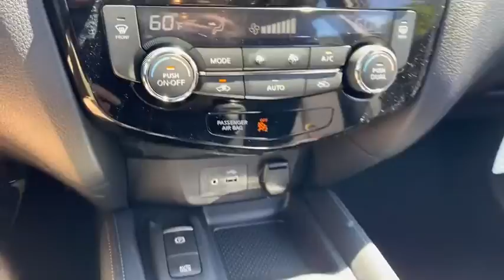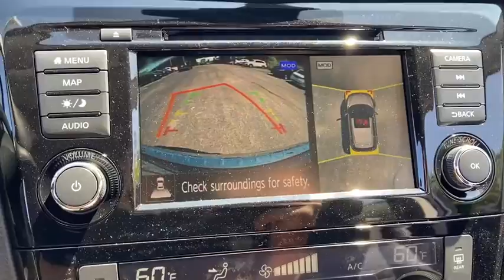2020 Nissan Rogue Sport Skokie, Niles, Glenview,Morton Grove, Chicagoland area, IL N10649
2020 Nissan Rogue Sport available in Skokie, Illinois at Martin Nissan. Servicing the Niles, Glenview,Morton Grove, Chicagoland, IL  area.
2020 Nissan Rogue Sport SL - Stock#: N10649 - VIN#: JN1BJ1CWXLW643603

Martin Nissan
5240 Golf Road

Home of the Lifetime Oil Change and Tire Rotation Program. Call today for details. This Nissan includes: [B93] CHROME REAR BUMPER PROTECTOR (PIO) [B92] SPLASH GUARDS (PIO) [C03] 50 STATE EMISSIONS [B94] ROOF RAIL CROSS BARS (PIO) Luggage Rack [L92] 2-PIECE CARPETED CARGO AREA PROTECTOR Floor Mats *Note - For third party subscriptions or services, please contact the dealer for more information.* This SUV gives you versatility, style and comfort all in one vehicle. Enjoy the grip and control of AWD performance in this nicely equipped Nissan Rogue Sport SL. Just what you've been looking for. With quality in mind, this vehicle is the perfect addition to take home.